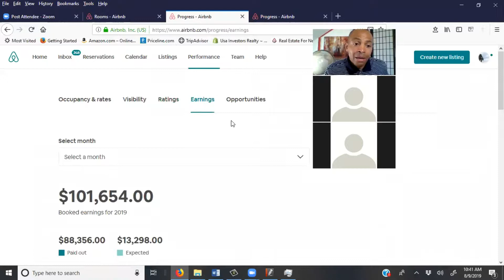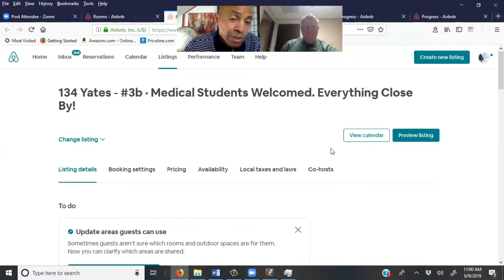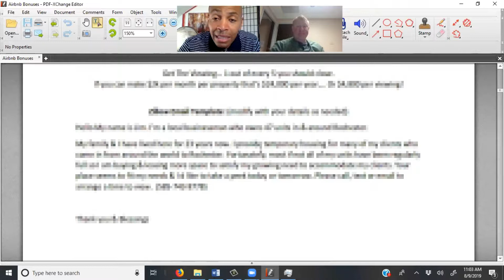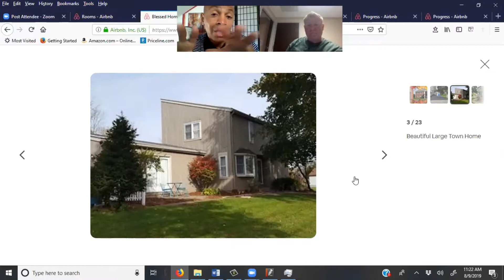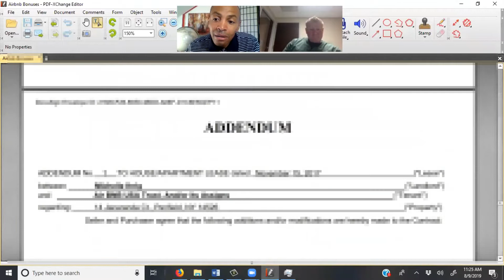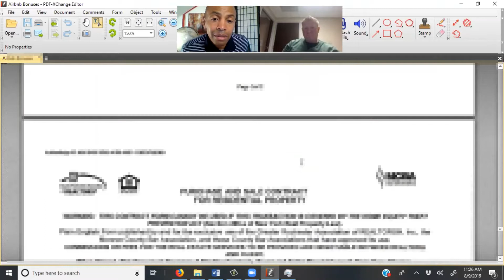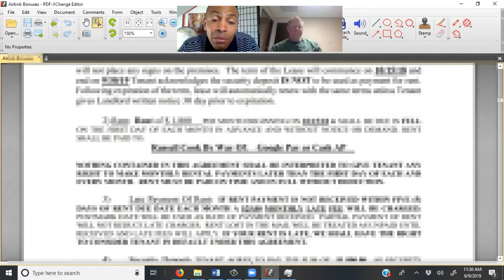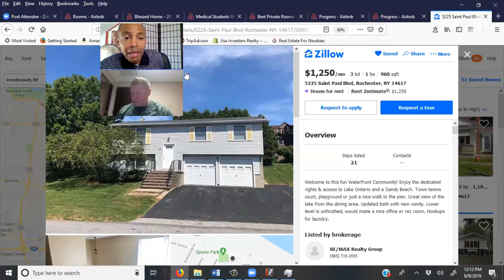Nate & Ryan | Ready To Take Action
In this video, Nate & Ryan get the best of what Jim G has to offer! They both are amazed by Jim's Proven Hybrid strategies that give him passive income. Now Nate & Ryan are convinced that Jim's strategies will make them successful in Airbnb business.